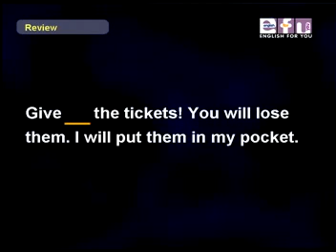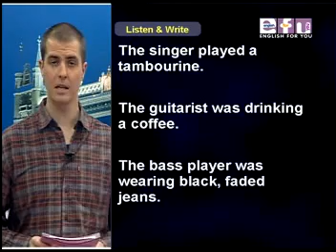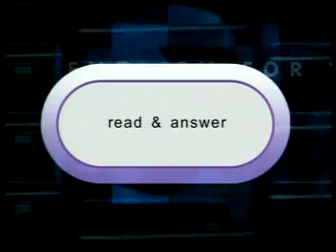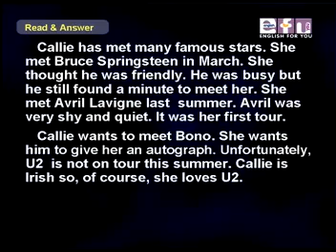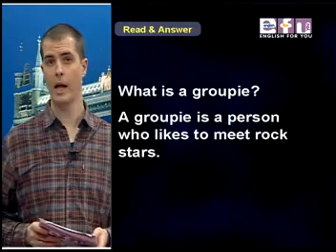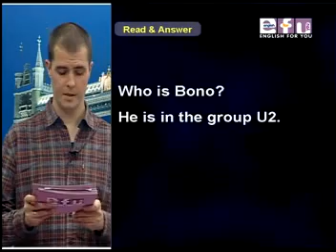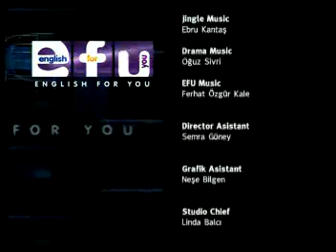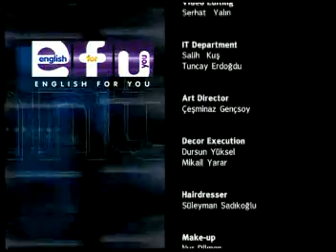TechScreens.Com - CD2 English Enterprise 4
to learn all free movies